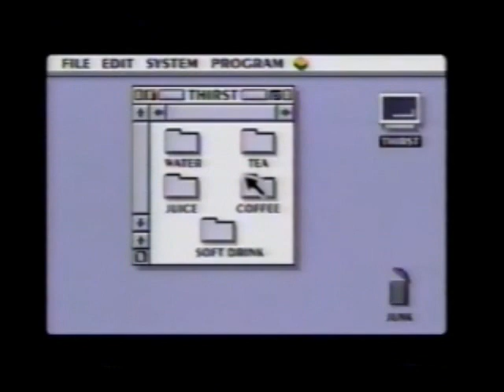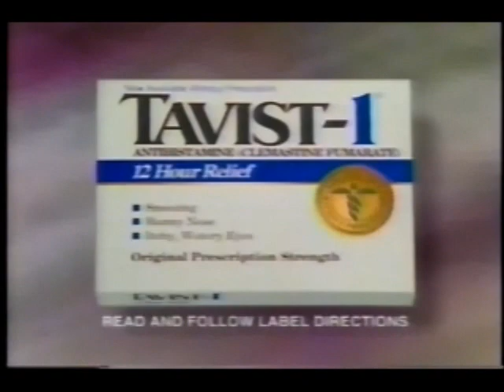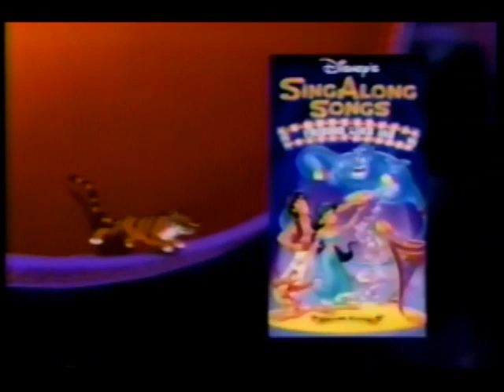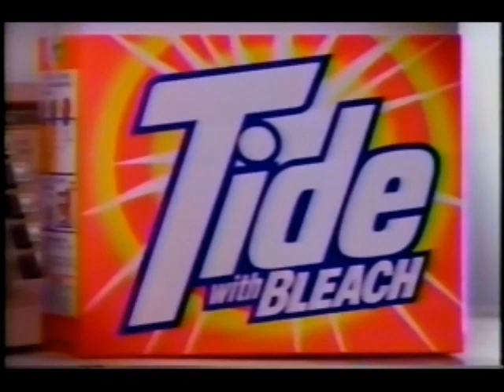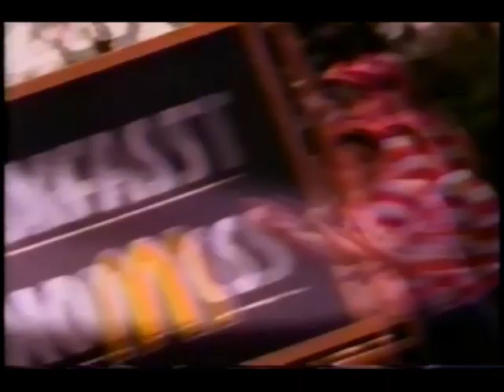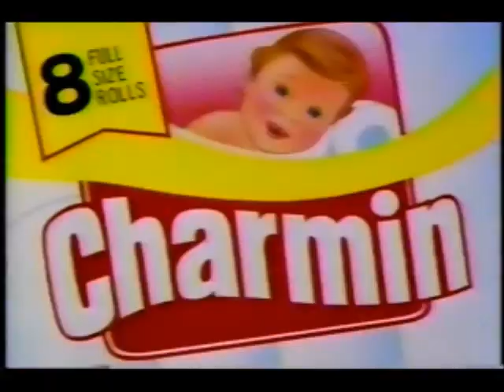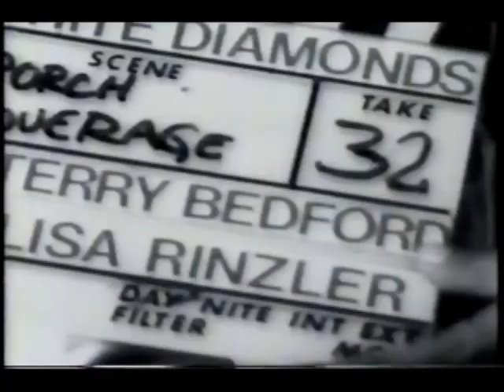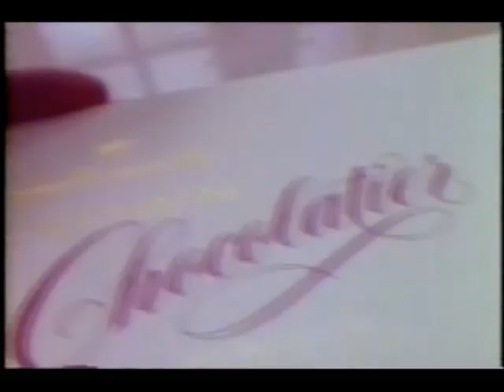May 1, 1993 commercials (Vol. 2)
Taken from two episodes of Nurses and Empty Nest off KSDK/NBC.

1. Garden Claw by Garden Weasel (partial)
2. KSDK Newschannel 5 bumper
3. Sprite
4. Chevrolet Cavalier
5. Kellogg's Pop Tarts
6. The Fresh Prince of Bel-Air/Blossom promos
7. Quantum Leap series finale promo
8. NBA Playoffs on NBC promo
9. Nurses commercial bumper
10. Crest
11. Diet Dr Pepper
12. Tavist-D
13. AT&T
14. Fried Green Tomatoes promo
15. The Return of Ironside promo
16. Black Widow Murders: The Blanche Taylor Moore Story promo
17. Nurses Season Finale promo
18. McDonald's
19. Disney's Sing Along Songs
20. Coca-Cola
21. Dateline NBC promo
22. Nurses partial closing credits with Mad About You voiceover promo
23. Bob Hope's 90th promo bumper
24. Walther/Glenn Associates
25. Sparkle Big Roll
26. Sisters local promo bumper
27. Tide with Bleach
28. Chevrolet S-Blazer
29. JCPenney
30. (same as #16)
31. (same as #9)
32. Kellogg's Frosted Flakes
33. (same as #18)
34. Minute Maid orange juice
35. Empty Nest/Mad About You promos
36. Another AT&T
37. Cappio
38. Charmin
39. A Different World series finale promo
40. Another Nurses partial closing credits with Mad About You voiceover promo
41. Fried Green Tomatoes promo bumper
42. KSDK Newschannel 5 at ten promo
44. Big Brothers & Big Sisters Tennis Tournament at Creve Coeur Racquet Club
45. Tetley
46. Angel Soft
47. Keebler Chachos
48. Elayne Boosler for Lemon Fantastik
49. Ragu Chicken Tonight
50. America's Dairy Farmers/American Dairy Association- She like milk and it shows
51. Iwitness Video promo
52. (same as #15)
53. Empty Nest commercial bumper
54. Wendy's
55. (Unknown brand of toilet paper)
56. Elizabeth Taylor's White Diamonds perfume
57. Lysol
58. Mad About You up next promo
59. One more Fried Green Tomatoes promo
60. Hallmark (partial)